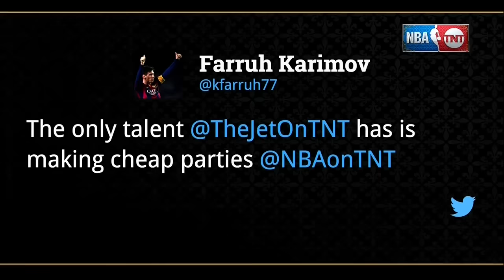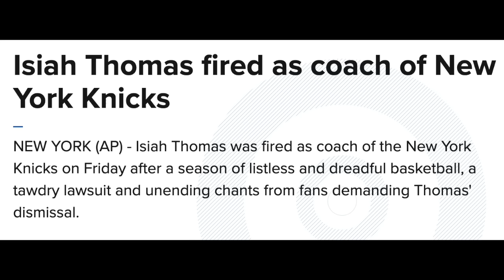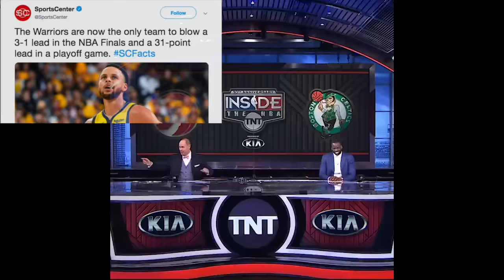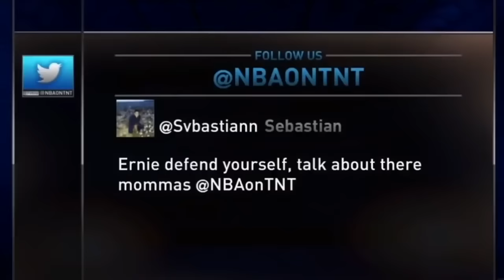Ernie Johnson Being A Savage For 8 Minutes Straight…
It may be rare, but when Ernie Johnson decides to roast somebody, it is pretty much always hilarious. How funny Ernie Johnson is often flies under the radar on Inside The NBA, but that only makes it all the better seeing someone in shock after getting clowned on by Ernie Johnson...

For a FREE 30 Day Amazon Prime Trial

I don't know about all of you, but that Isiah Thomas clip had me dying... 3:20